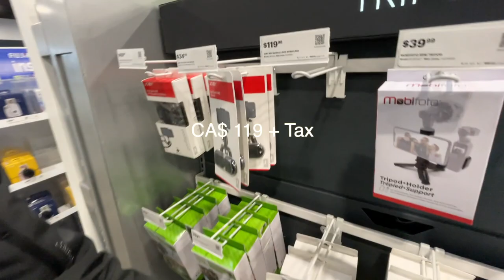Our Phone Vlogging Gear Setup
Our brother helped us setup our vlogging gear so that we can continue making our videos without him! Please share how you find it and if we are getting any better?